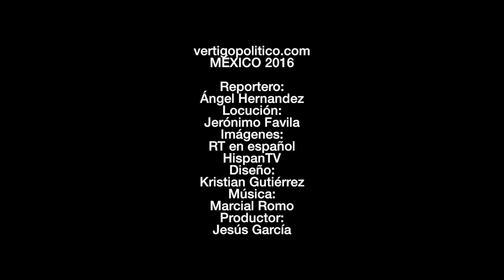EU-Cuba: visita histórica. Coordenada política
La histórica vista que realizó el presidente de Estados Unidos, Barack Obama a Cuba, 88 años después de que lo hiciera un mandatario de la gran potencia mundial, es un signo alentador que deberá ir acompañado de acciones concretas por ambas partes y con ello refrendar un real interés de acercamiento entre estos dos enemigos durante medio siglo.